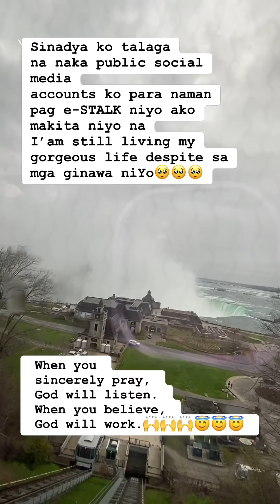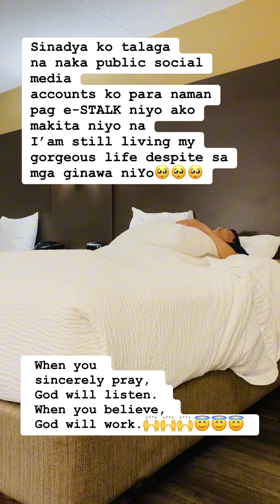Pray and Work Hard